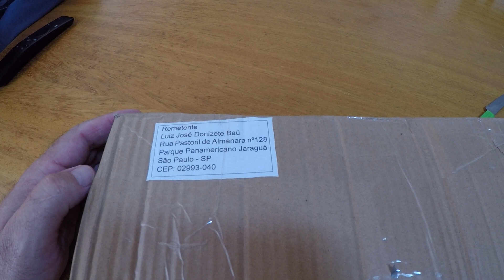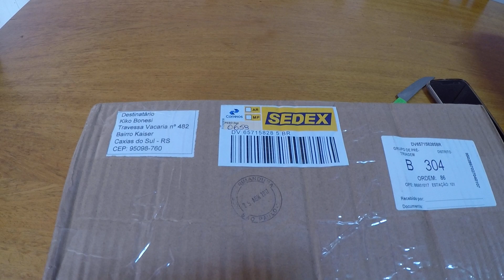PRESENTE DO MEU AMIGO LUIZ​ JOSÉ DONIZETE. (EP 69/17)